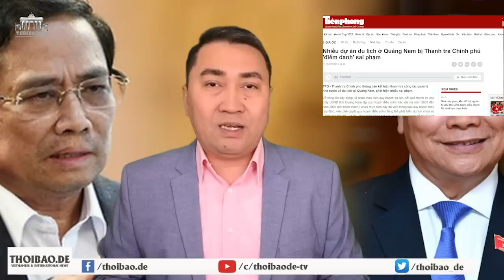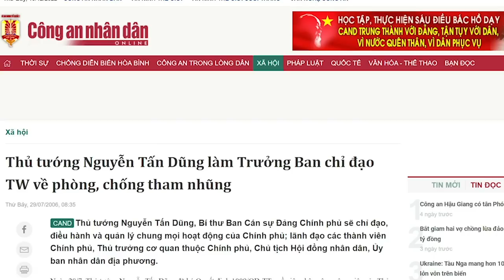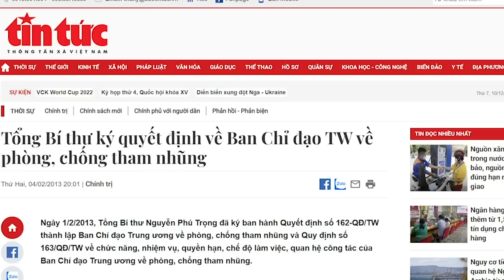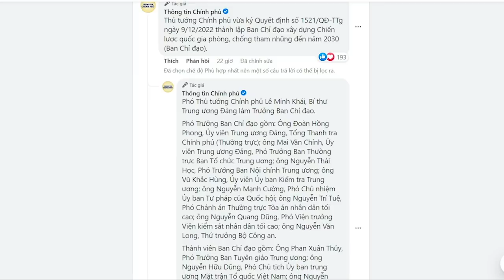Ông Chính xua quân soi kỹ quê nhà Chủ tịch Phúc. Ý định gì đây?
Thủ tướng Phạm Minh Chính bị vướng vào tai tiếng vụ Việt Á, tuy nhiên, cho đến nay, có vẻ như ông Chính đang lấy lại phong độ và đang muốn thành lập nhiều ban bệ để tỏ ra quyền uy. Việc xua thanh tra soi Quảng Nam cũng có thể là cách ông cho quân về sân nhà của ông Chủ tịch Phúc, soi xem ông Chủ tịch có tì vết gì hay không? Chính trị là thế. Bất lợi của người này chính là lợi thế của người khác.